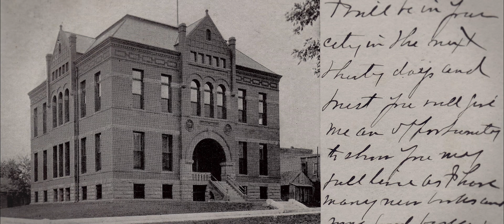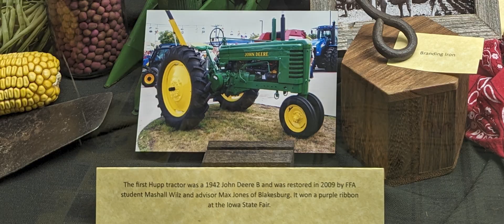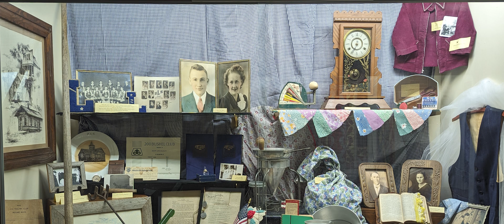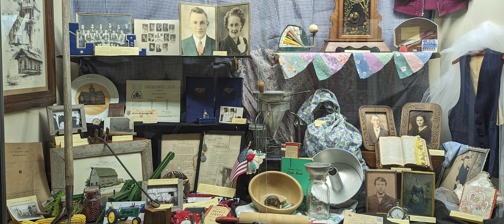Heritage Farm Series | Huff Family Farm